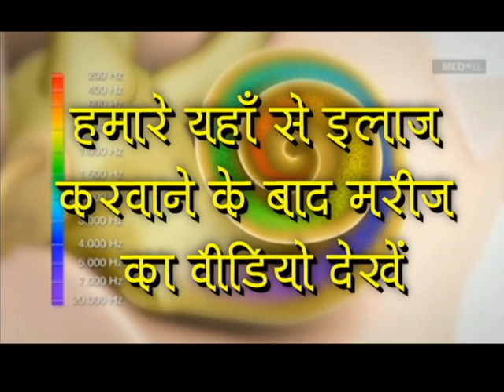Praveen Surana || Deaf Cure Center || Ahmedabad